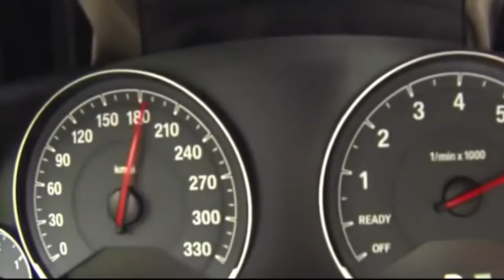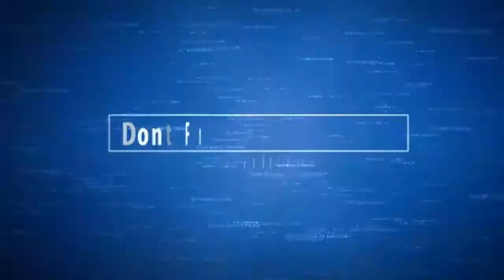Car Speed Test BMW M3 f30 vs Alfa Romeo 4C Series Acceleration